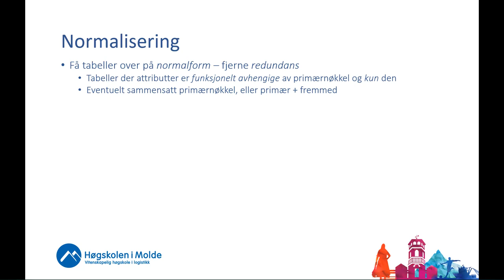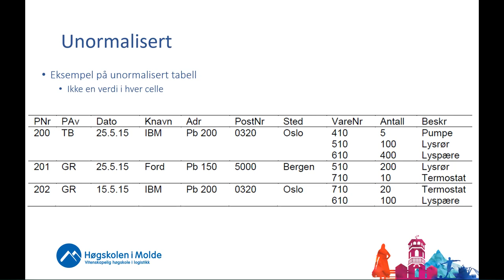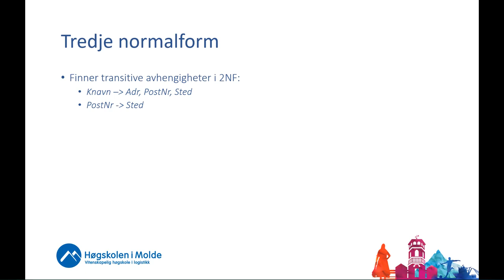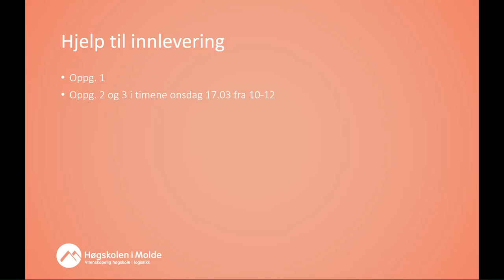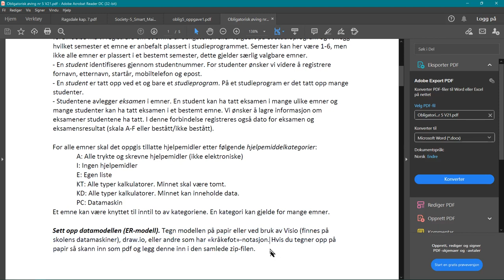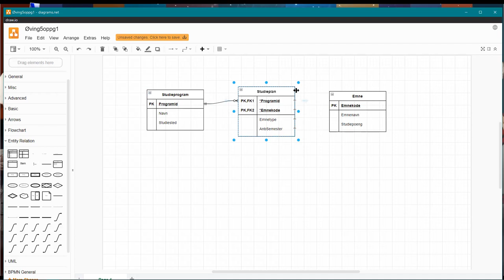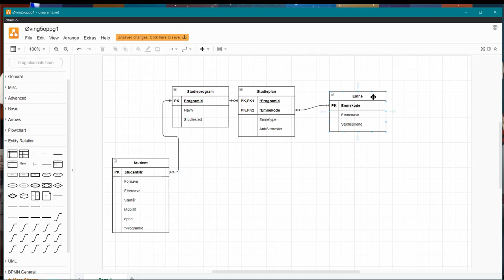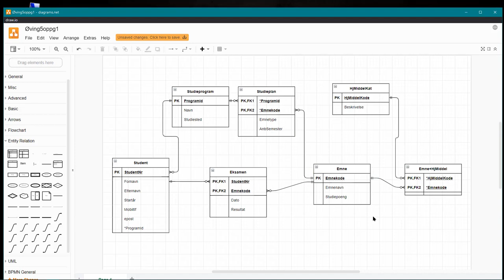1105 Undervisning 17 03 Normalisering